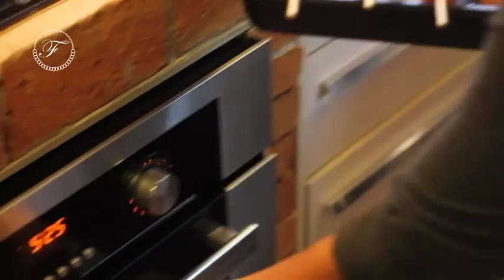HORA DA COZINHA 11/09 JANTAR FÁCIL